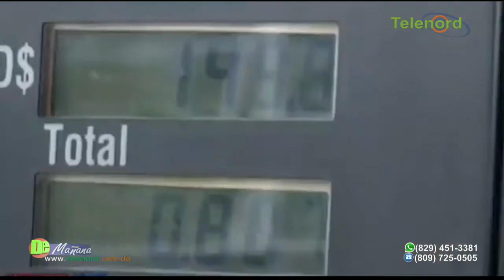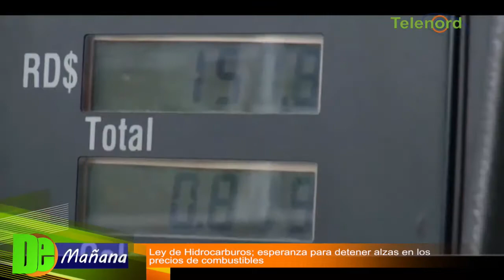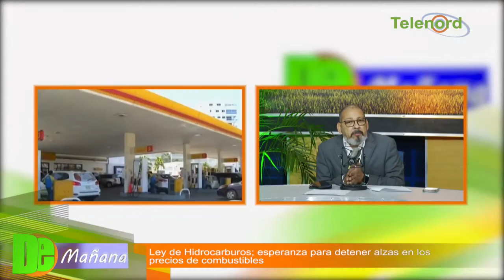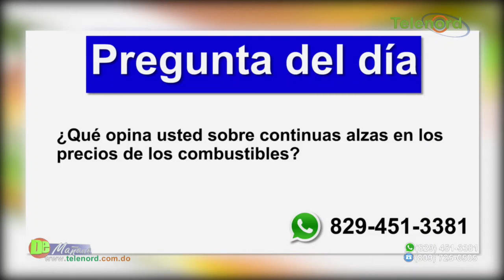Reforma de la Ley de hidrocarburos; esperanza para detener alza en los precios de la gasolina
Reforma de la Ley de hidrocarburos; esperanza para detener alza en los precios de la gasolina – Tema central en De Mañana